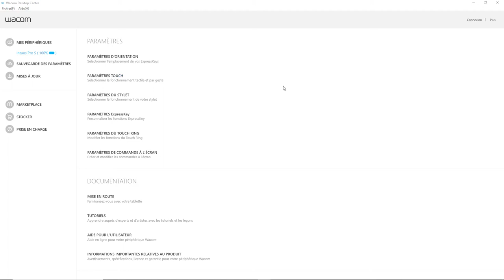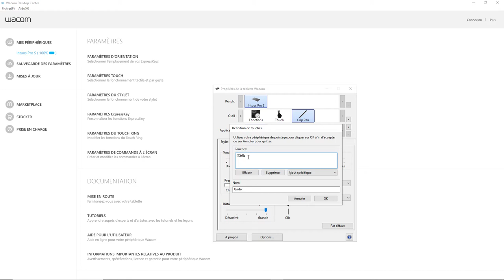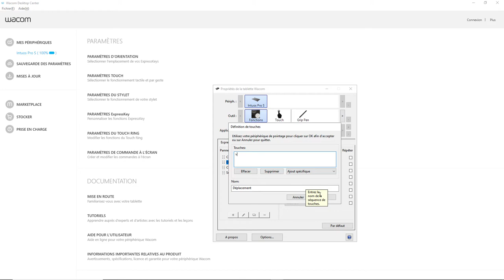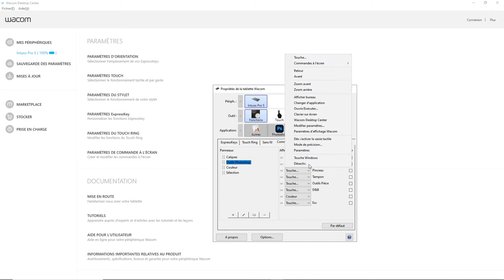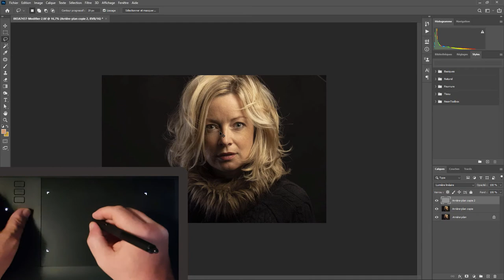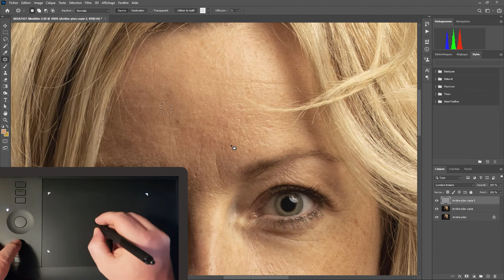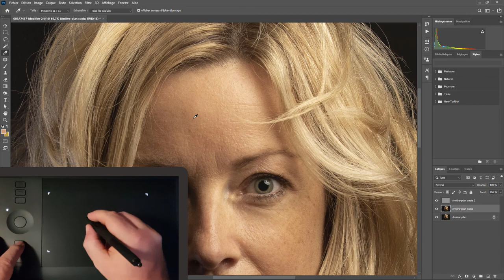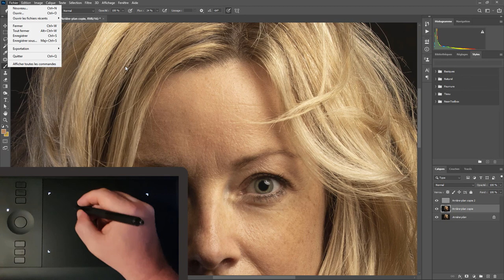Photoshop - Les Bases 44 - Devenez efficace - épisode 2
Comment travailler plus efficacement avec Photoshop et une tablette Wacom . Une question sur Lightroom ou Photoshop ? Rejoignez le groupe FB